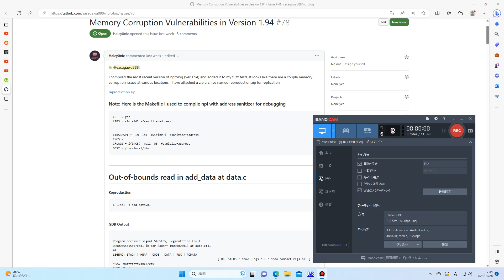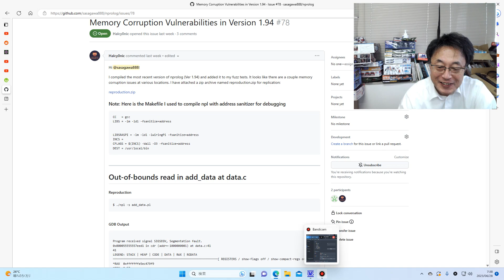Prolog大好きおじさん fuzzテスト？ なんじゃ、それは？